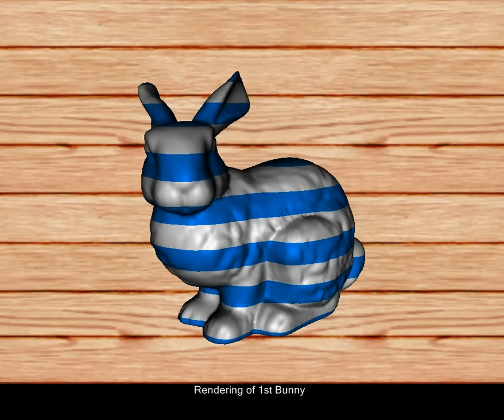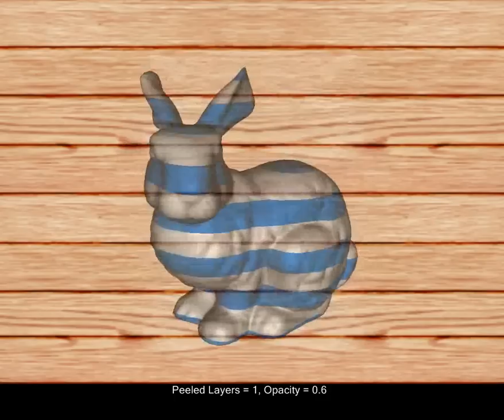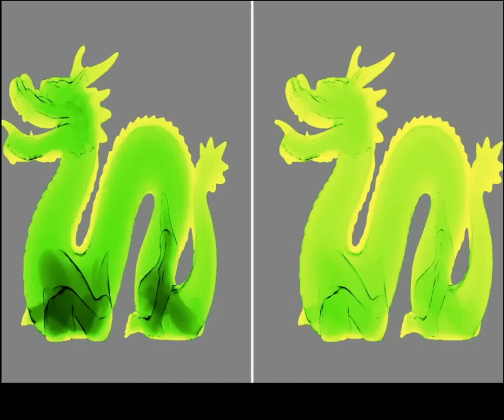Z-fighting Aware Depth Peeling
A. Vasilakis and I. Fudos -- Z-fighting Aware Depth Peeling  -- SIGGRAPH 2011, accepted as poster, to appear, August 2011, Vancouver, BC

An influential multi-pass technique is Front to Back (F2B) depth peeling which works by peeling off a single fragment per pass and by exploiting the GPU capabilities to accumulate the final result. The major drawback of this peeling algorithm is that fragment layers with depth identical to the fragment depth detected in the previous pass are discarded and so not peeled. Stencil Routed A-buffer (SRAB) is the only method that treats z-fighting. However, SRAB is limited by the resolution of the stencil buffer and is incompatible with hardware supported multisample antialiasing. We introduce a novel technique for commodity graphics hardware that overcomes this limitation by extending F2B depth peeling with the overhead of one extra geometry pass.

 Furthermore, k-buffer is a state of the art single pass approach that processes k fragments in a single pass, thus performing up to k times faster than F2B. k-buffer suffers from read-modify-write hazards and needs a small fixed amount of additional memory which is allocated in the form of multi-render target buffers. To speed up depth peeling at scenes with large number of layers with same depth values, we propose an approximate z-fighting free depth peeling technique that combines the F2B and the k-buffer algorithm.